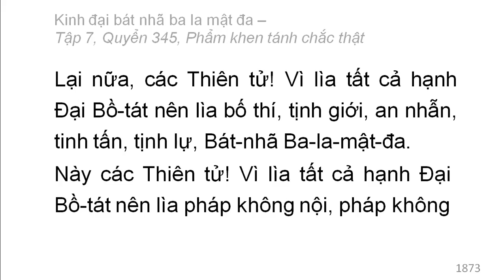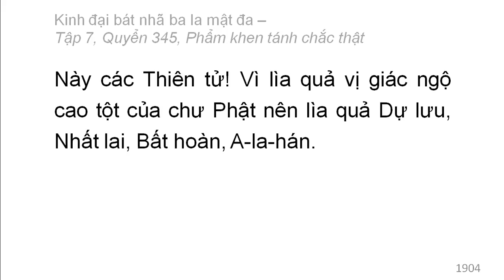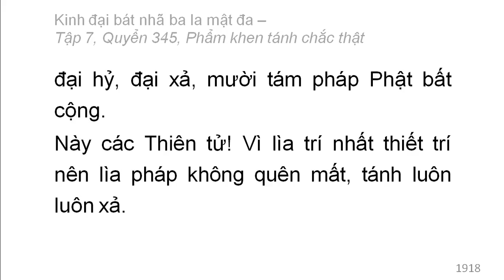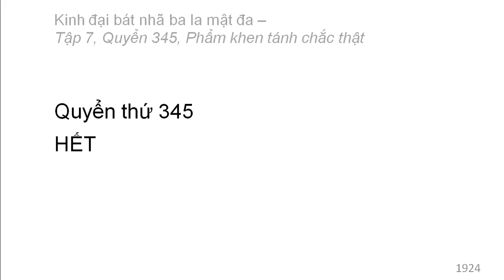600 quyển Kinh Đại Bát Nhã Ba La Mật Đa: Quyển 345/600 (tiếp) (đọc lần 2)